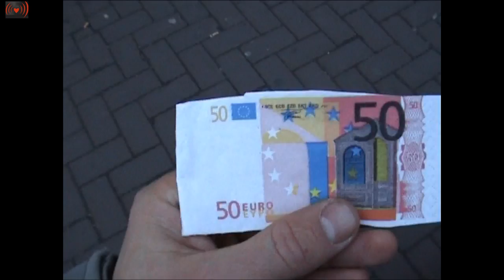April Fools Day Amsterdam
April 1st: Fools took over the streets of Amsterdam
In the U.K. April Fool's Day is already a well known tradition to have actions. This year Amsterdam followed with a reclaim intervention: April Fool's Pride. About 50 fools took fool responsibility to reclaim their lives, to reclaim the city. With support of great musicians fools danced their way through that part of the city were you're only allowed to shop. .
  The foolish route went to the Konings square and Heiligeweg: Yeahhh, great, the Holy shopping area! The place which gives meaning of life in capitalist society: shop till you drop! The system is boring and that's why fools like free situations and give unpredicability a hand.
The ultimate church of boreness is the shopping mall. A great one is Kalver tower; one of the entrances is at the Heiligeweg. The foolish march entered there. "Alarm, alarm!" - Security was in panic: people were dancing instead of shopping, people were making music instead of shopping, people were laughing instead of looking to expensive thingies!
With much effort they tried to stop the fools - but didn't succeed.
That shopping mall is really funny: if you take a look at the floor you'll see music notes - but if you practise them, for sure you'll be in trouble.